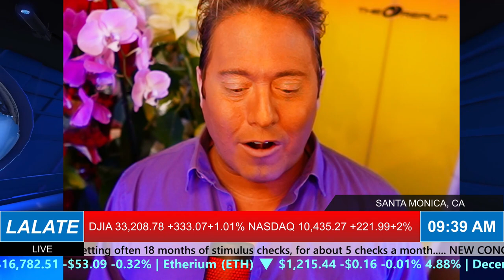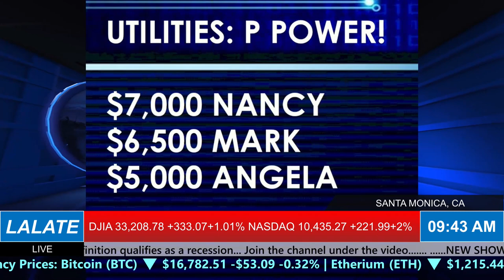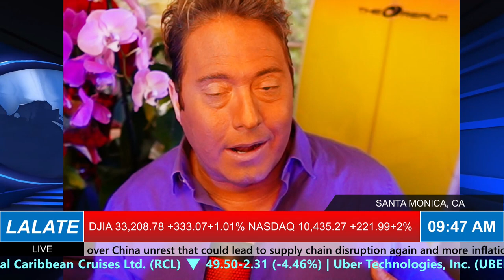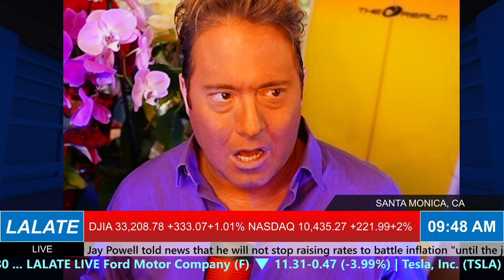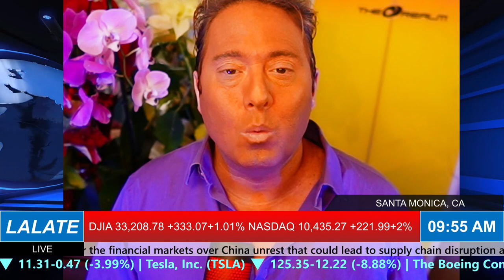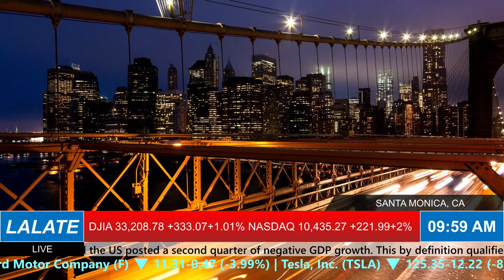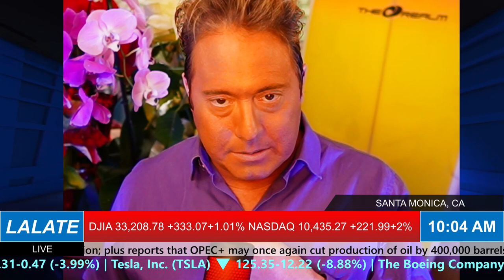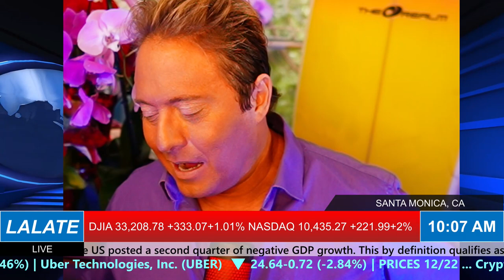2023 STIMULUS Checks COMING! + HOW TO GET 2023 STIMULUS CHECKS MONTHLY!! 🌞 EARLY MORNINGS LALATE 🌞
Enjoy watching this video from LALATE entitled 2023 STIMULUS Checks COMING! + HOW TO GET 2023 STIMULUS CHECKS MONTHLY!! 🌞  EARLY MORNINGS LALATE 🌞

0:00    Intro:  Stimulus Check
1:00 STIMULUS CHECK UPDATE
2:00 SECOND STIMULUS CHECK
3:00 THIRD STIMULUS CHECK
4:00 FOURTH STIMULUS CHECK
5:00 FIFTH STIMULUS CHECK